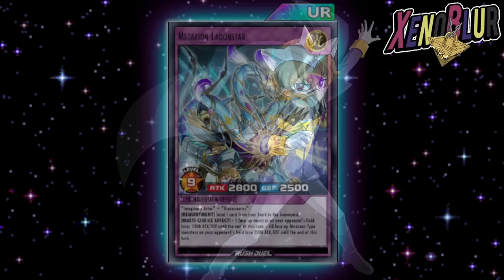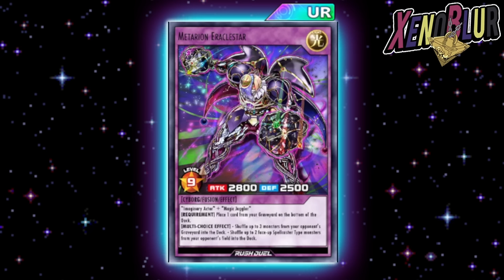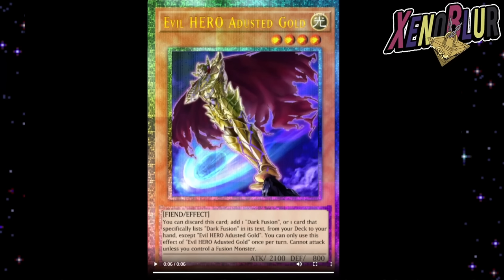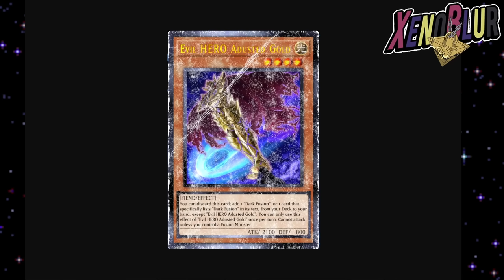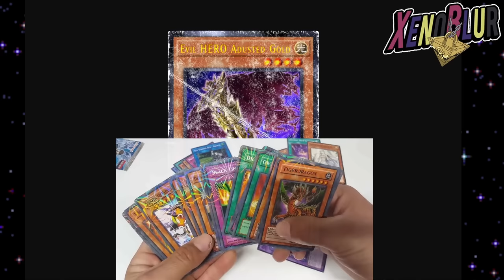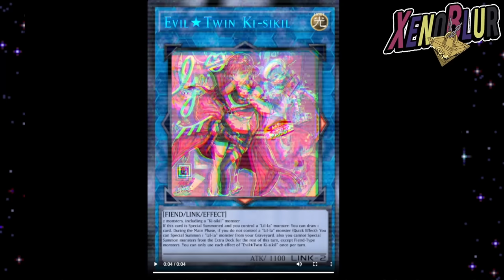CARTAS ESTILO PATIO DE RECREO!! NUEVOS PERSONAJES GO RUSH!! | Yu-Gi-Oh! Duel Links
Filtraciones de NUEVOS Personajes y Brillos para las cartas